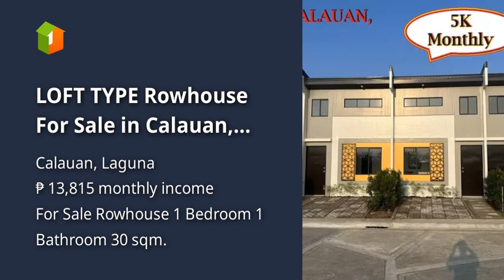LOFT TYPE Rowhouse For Sale in Calauan, Laguna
Price: ₱ 891,000
House Type: Rowhouse
Number of Bedrooms: 1
Number of Bathrooms: 1
House Floor Area in sqm: 30 sqm.
Lot Area in sqm: 41 sqm.
Number of Floors: 1
Number of Car Parking Spaces: 1